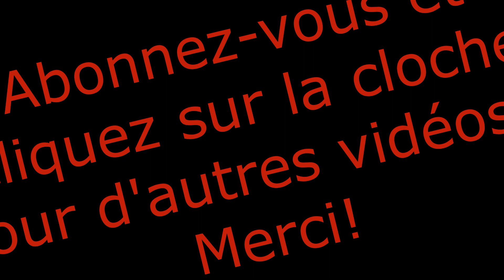2020 à reculons 50 ans_Souvenirs télé📺 au Québec, De Gangnam Style👓 à Michel Louvain🤵🏼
Avec Pierrette, on débute l'année 2020 en jasant et curieusement, au lieu de parler de ce qu'on pense qui nous attend cette année, on se met à parler du passé...

On jase des grands disparus de l'année 2019, on se rappelle des vieux programmes et des vedettes de l'époque, et des émissions Bye-Bye des 50 dernières années... et on constate que les personnes qu'on connais à travers le "petit-écran" font bel et bien partie de nos vie!

Souvenirs de Famille... c'est notre histoire, nos recettes, notre vie.

Un jour, j'ai eu l'idée de proposer à ma mère de 74 ans de créer une chaîne YouTube pour documenter nos souvenirs de famille.
Passionnée d'histoire et nostalgique de "notre" petite histoire, nous avons beaucoup de plaisir à partager avec vous nos anecdotes, nos souvenirs, nos recettes de notre famille et de notre petit coin de pays, la ville de Vanier, Québec Canada. En toute simplicité et avec humour!

Bienvenue sur Souvenirs de Famille!